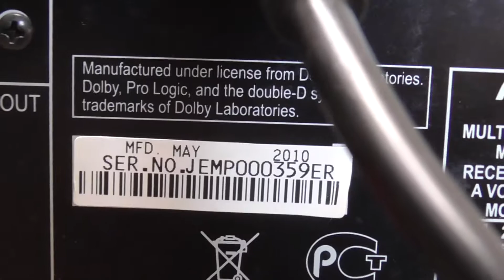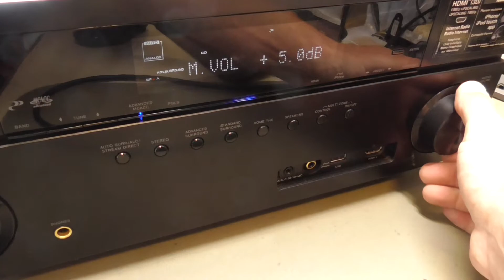STAS 40462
Son dégradé et se coupe quand on monte le son?
Client a probablement une ou plusieurs enceinte défectueuse